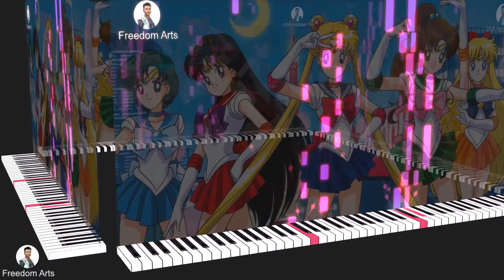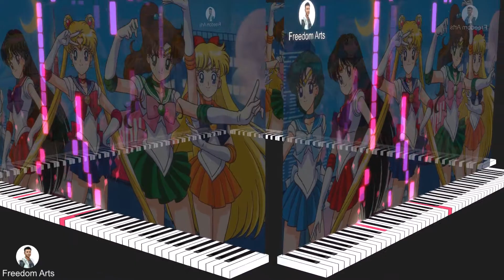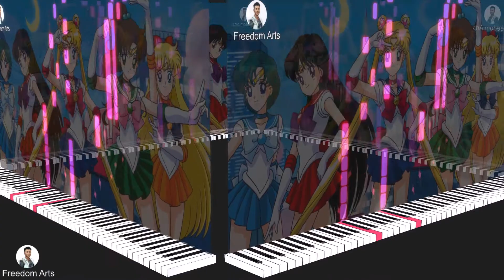Sailor Moon - Moonlight Densetsu - Moonlight Legend - Piano Music 鋼琴 - 美少女戰士 (繁) - 钢琴 - 美少女战士 (簡)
- 3D Piano Animation: Sailor Moon - Moonlight Densetsu - Moonlight Legend - Piano Music 鋼琴 - 美少女戰士 (繁) - 钢琴 - 美少女战士 (簡)
Software used: Blender (3D Modeling, texturing， animation), Magix Music Maker (create music with high quality piano sound), iClone (Final Render), Adobe Premiere Pro (Video Editing)

Your friend,
FREEDOM